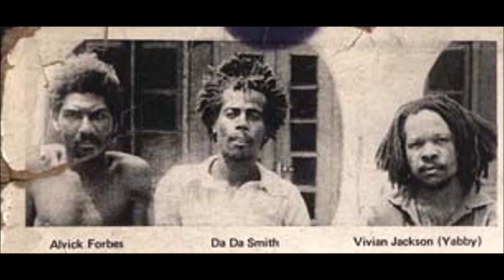Vivian Jackson And The Prophets - Pick The Beam